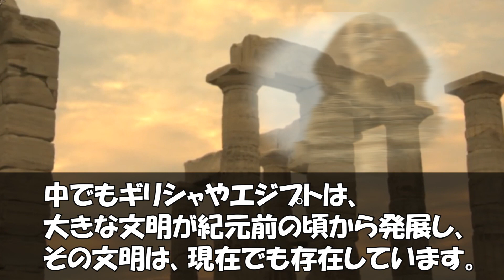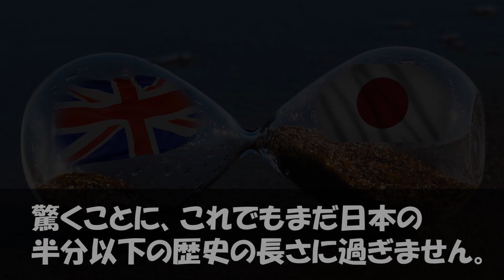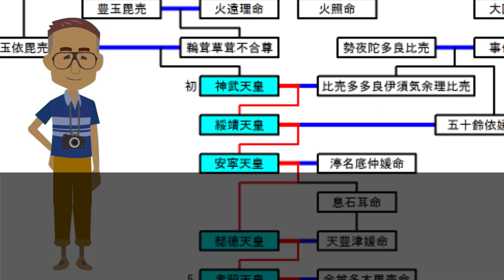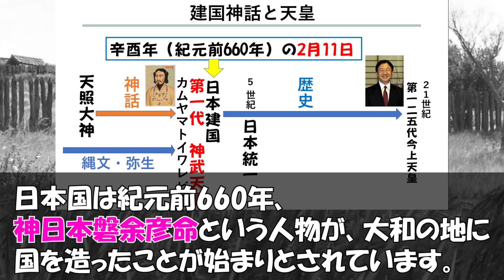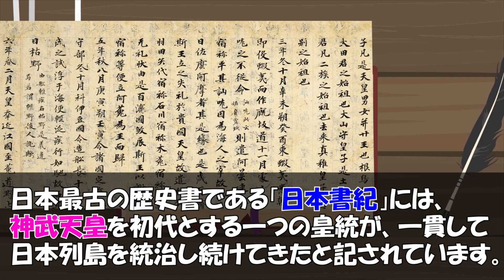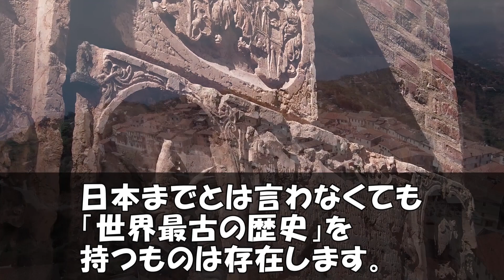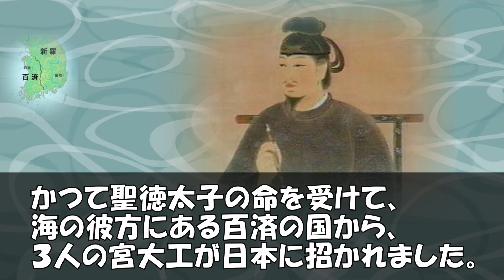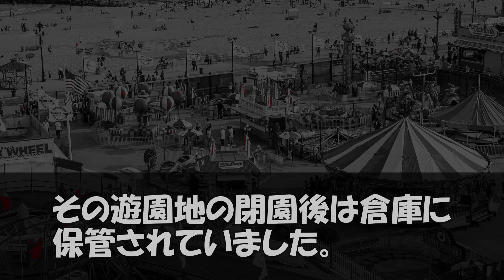【海外の反応】外国人も驚く日本の歴史の長さ！実は中国を上回る『世界最古の歴史』を持つ国家だった？【世界のJAPAN】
‹動画詳細›
■引用・参考サイト